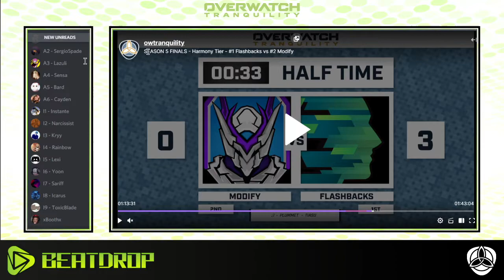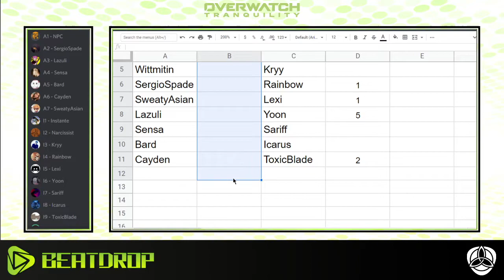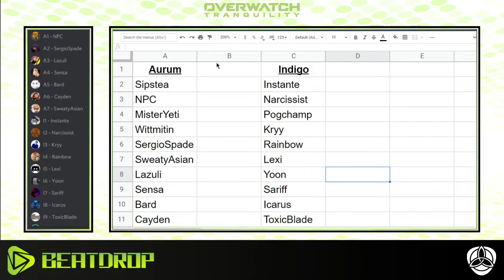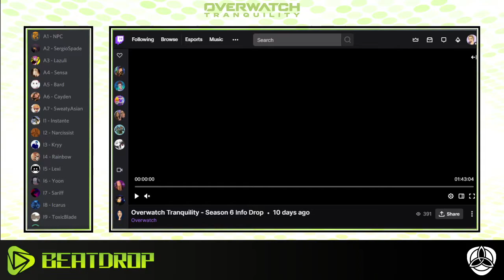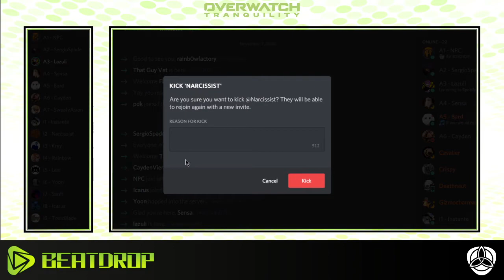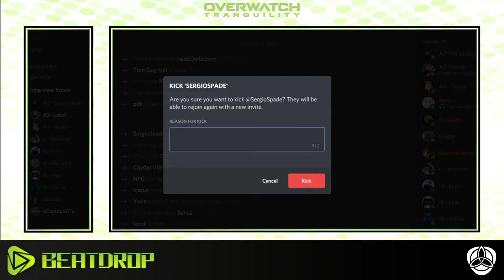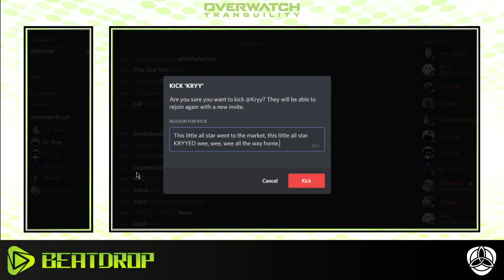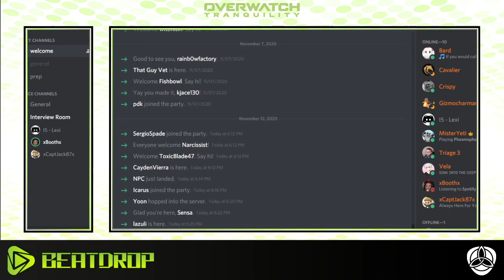The Beat Drop | S5E23 | Harmony Tier All-Stars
Welcome to the BeatDrop!

Join us for one last round through the tiers as we tackle the Harmony Tier All-Stars in grand BeatDrop fashion!